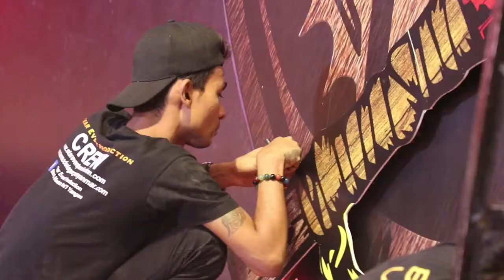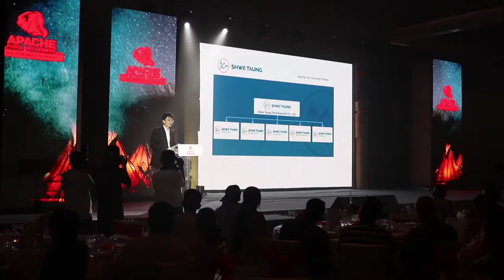Star Event Production - APACHE 3rd Anniversary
APACHE 3rd Anniversary
PORTLAND CEMENT THE STRENGTH TO BUILD @ Pan Pacific Yangon
26.Nov.2017
Film & Edit By Quu Pazz, P.P